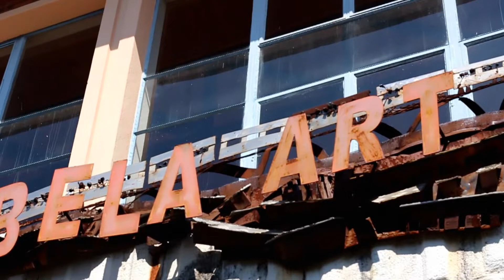MBOMBELA GALLERY WORKSHOP 🇿🇦 Mr Giga💯👌✅